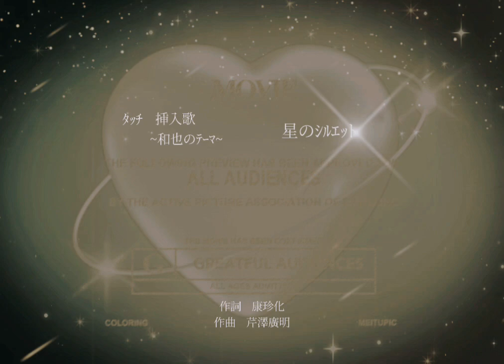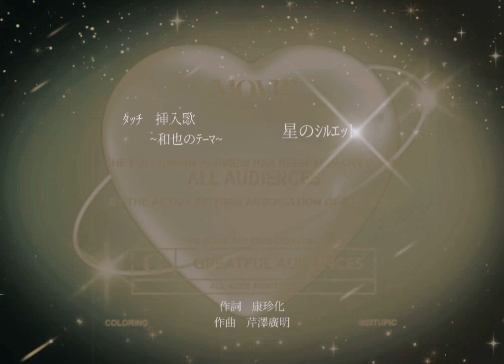星のｼﾙｴｯﾄ 芹澤廣明 by Rosette